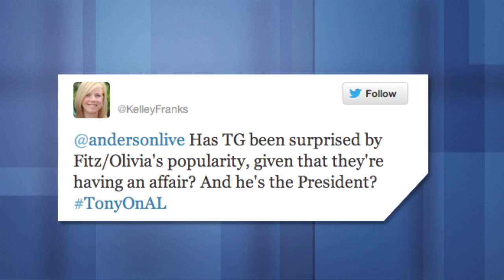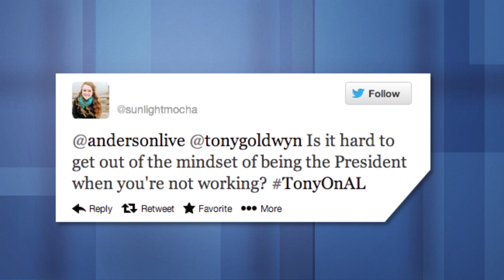'Scandal' Star Tony Goldwyn Answers Your Twitter Questions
Is it hard to get out of the mindset of being the president when you're not working? Backstage at "Anderson Live," actor Tony Goldwyn answers this Twitter question from @SunlightMocha and more!

To find out when "Anderson Live" airs in your town, go to AndersonCooper.com.